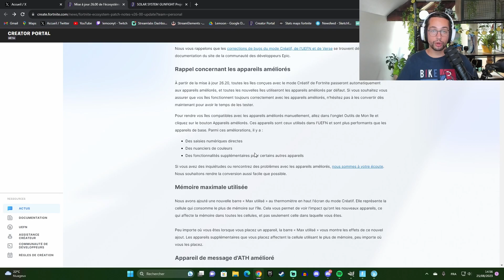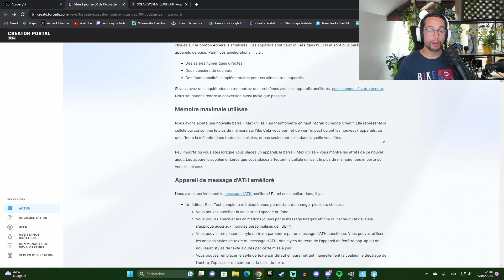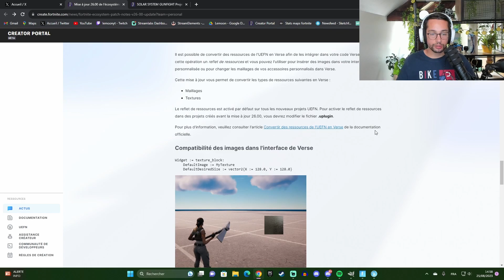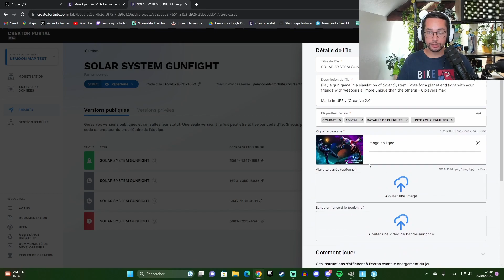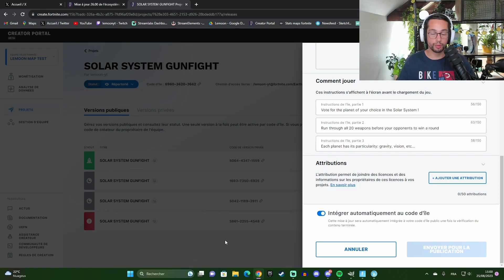ARMES saison 4, TEXTES améliorés et VILLAGE de la CITADELLE dans FORTNITE CRÉATIF 26.00 - WNC #69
On fait le point sur le lancement de FortniteLastResort dans le mode Créatif avec une grosse update concernant l'affichage de textes ou encore l'arrivée des bâtiments de la Citadelle !

Timecode:
00:00 Intro
01:07 Nouvelles armes
02:50 Galerie Village de la Citadelle
04:13 Option pour les joueurs sur animaux
05:10 Editeur de texte amélioré
07:45 Appareils améliorés bientôt obligatoire
08:31 Mémoire maximale utilisé
09:27 Conversion ressources UEFN dans Verse
11:07 Vignette carrées et crédits
12:05 Fin de vidéo

Soutiens moi sur Fortnite ou dans l'Epic Game Store avec ce code : Lemoon-YT [epicpartner]

Montage réalisé par Lemoon